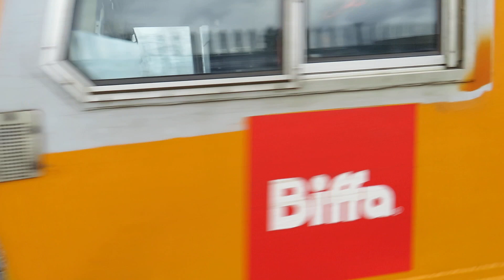66783 Dragging Hull Trains 802305 Through North Road | 6X81 North Pole Jn to Merchant Park Sidings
66783 - THE FLYING DUSTMAN
Ex DB 66058

802305
The Final Hull Trains unit from Italy heading to the Hitachi Factory in Newton Aycliffe